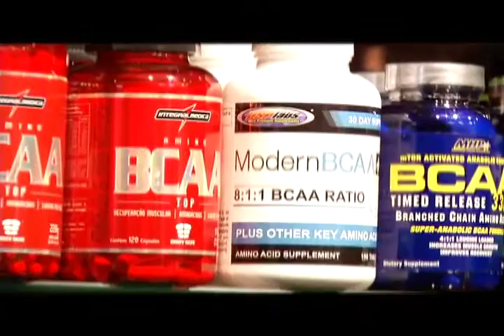Caleidoscópio - No Pain, No Gain - Bloco 01